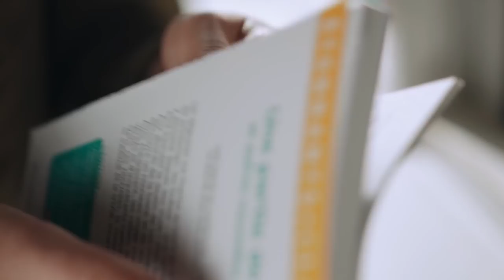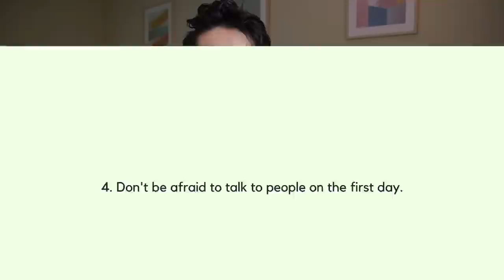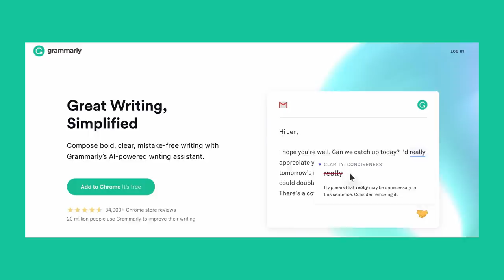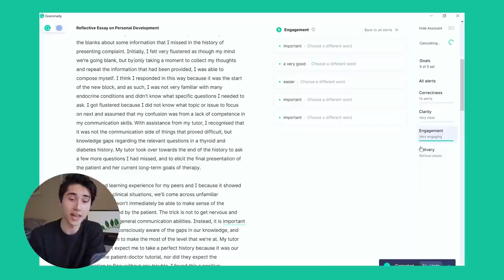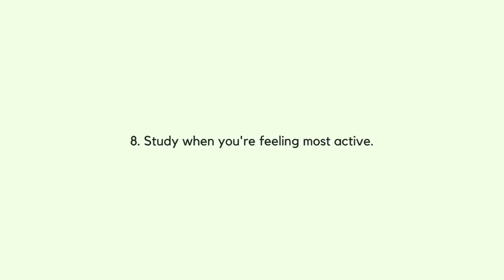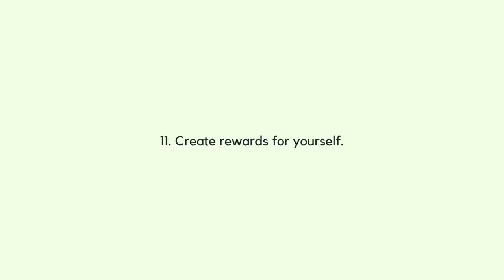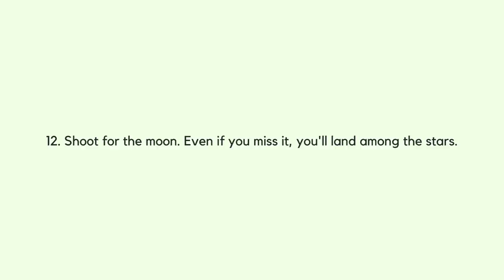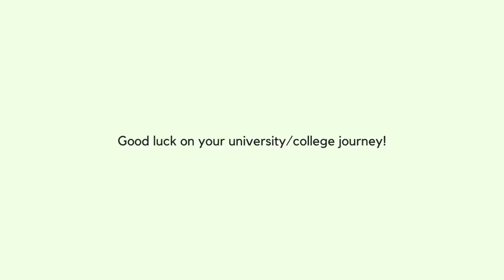How To Prepare For University | Study Tips From A Medical Student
Here's my advice on how to prepare for university or college.

In this video, I'll be sharing a bunch of tips about study, time management, and socialising, as well as some general life lessons! Enjoy :)

00:00 - Introduction
01:12 - Choose classes that fascinate you
02:03 - Scope the course & plan your timetable
03:00 - Map your class locations
03:43 - Talk to people on the first day
04:27 - Form accountability groups
04:54 - Find efficient study tools & resources
06:43 - Don't neglect sleep hygiene
07:22 - Study when you're feeling most active
07:52 - Prepare your day the night before
08:13 - Design an effective filing/naming system
09:32 - Create rewards for yourself
10:23 - Shoot for the moon

I'm a 2nd-year medical student at the University of Sydney in Australia. I share study/productivity tips, vlog my experiences in medical school, and capture any other interesting aspects of my life.